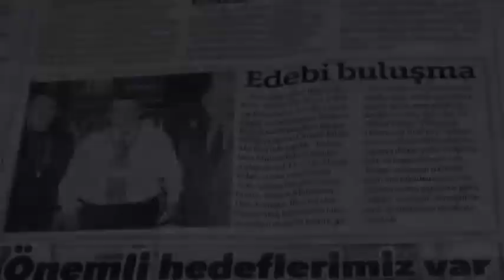I sözcüklerin mühendisleri etkinliği 1